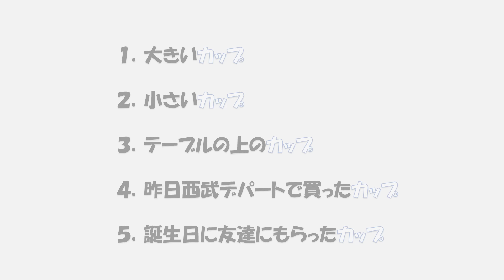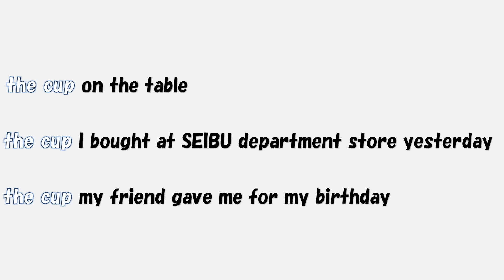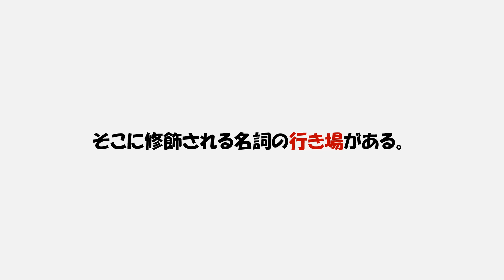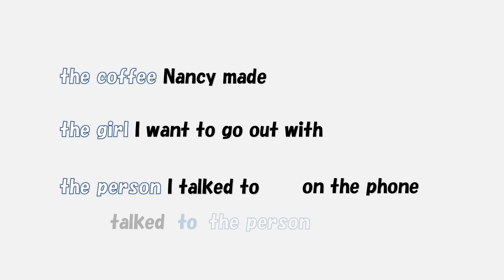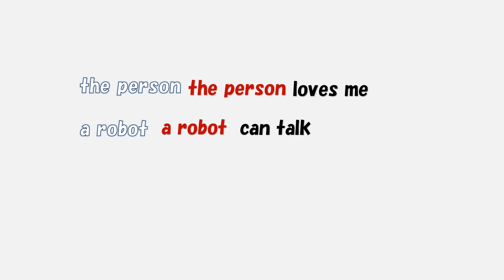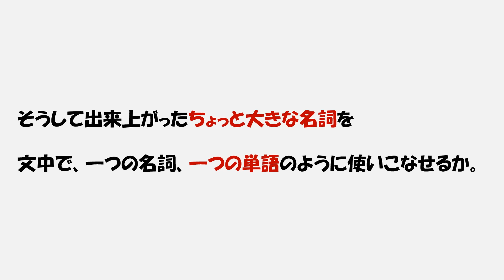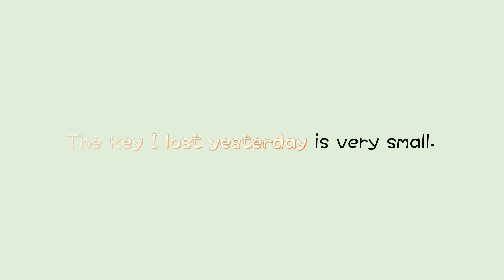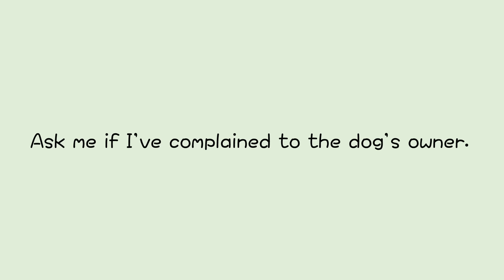英語の話し方、実践編。Unit 9-1 名詞の修飾、関係代名詞 英会話上達のために英語の仕組みを学ぶ。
無料のオンラインライブセミナーなど様々な特典を無料で得られるSELF English School LINE 公式アカウント　詳細は
何をどう学習すればいいか、必ず見えてきます。
また、私のビデオレッスンをきちんと体系立ててしっかり学習されたい方は
以下のURLから無料メールレッスンが受けられます。
ビデオだけでなく、関連事項を付け加え、日本人が間違いそうなワンポイントレッスンなど付け加えているので、YouTube動画だけよりずっと分かりやすく、しっかり学べます。

名詞の修飾でも、英語と日本語とでは語順が逆なので、苦手とされている方も多いようです。ただ、問題は名詞の修飾そのものではないようです。そのことをこのUnitで学習してください。
学校英語をぶっ壊す
英語を英語らしく話すために、まず英語の発想を身につける。英会話上達に悩まれる方への気づきとコツ。

私たち日本人のほとんどが中学、高校で英語を６年間学習しますが、それで英語が話せるようになる人はほとんどゼロといっても過言ではありません。そればかりか、その６年間で間違った英語学習の仕方を植え付けられます。和文英訳、英文和訳、必要以上に難しく教わる英文法、英単語の無意味な暗記。結果、日本人の多くが、日本人にしか通じないような英語（？）を話してしまいます。日本語の考え方で英語を話してしまうからです。
英語には英語の、日本語には日本語の発想があり、その発想の違いを理解しないで、英語を詰め込もうとすることに無理があるのです。
英会話学校に通っても、それまで植えつけられた和文英訳英語、日本語的発想で英語を話すことからなかなか抜けられないので、思うように効果が上がりません。
一度、じっくり英語と日本語の発想の違いを理解して、英語の発想で英語を話すということが具体的にどういうことなのか、理解し、英語の発想で英語を話そうとする練習をすることが必要です。そうすれば、日本人の英語力は今の何倍にも上達することを私は身をもって体験しております。その方法をここに紹介します。
英語の発想が理解できれば、なんだ、そんな簡単なことか、と驚くことでしょう。英語の話し方とタイトルにあります。このビデオ講座があなたの英語力を根本から改造するお役に立てば、と心より願っております。
オフィシャルサイトは